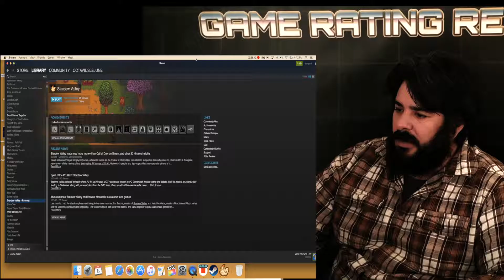Stardew Vallely - Let's Play Episode 4